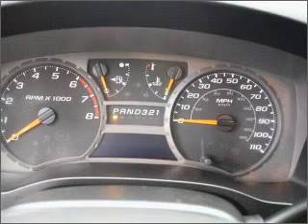2005 Chevrolet Colorado - Arlington WA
Year: 2005
Make: Chevrolet
Model: Colorado
Trim: LS
Engine: 3.5 liter inline 5 cylinder 20 valve
Transmission: 4-Speed Automatic
Color: Red
Mileage: 39485
Address:
16632 Smokey Point Blvd